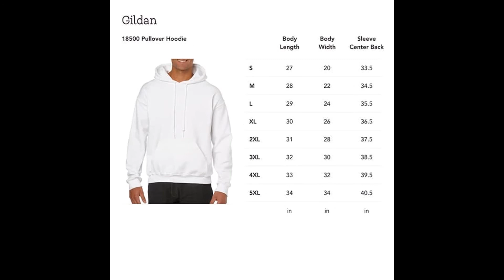A New Beginning Friday 13th, Bloody Horror Jason Unisex T Shirt, Sweatshirt, Hoodie